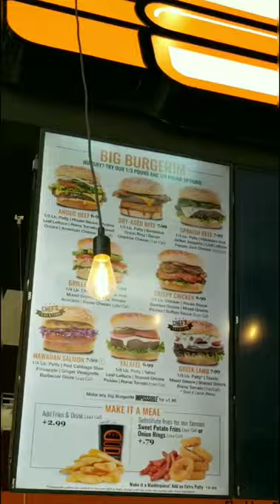Checked out BurgerIM in my area...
Kita J